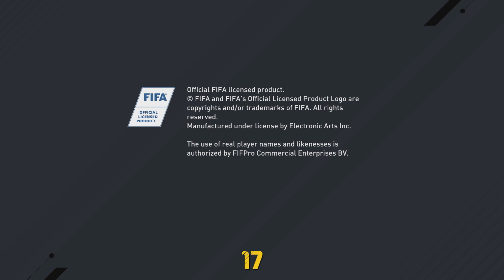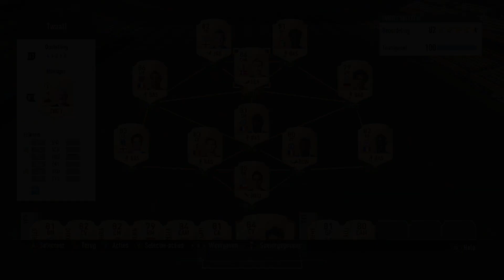WEEKEND LEAGUE REWARDS + 100K PACKS! - Fifa 17 #4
☞WEEKEND LEAGUE REWARDS + 100K PACKS! ☜
Meer info!

∽ Bedankt voor het kijken en het blauwe duimpje omhoog!

Hallo mijn naam is Quin, ik maak regelmatig YouTube video's. Dit kunnen game gerelateerde video's zijn maar ook van mijn dagelijks leven of kan jij mij vinden in andere real life video's! Deze video's zijn altijd in 720P 30 FPS! Op de hoogte blijven van mijn video's?